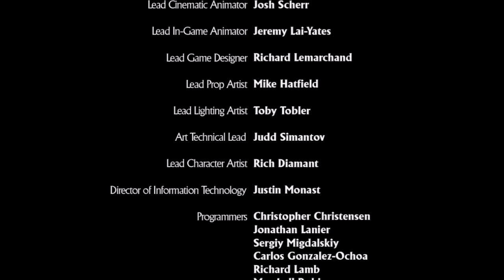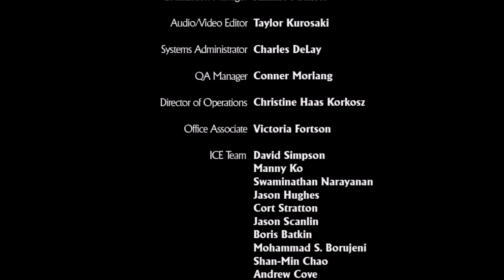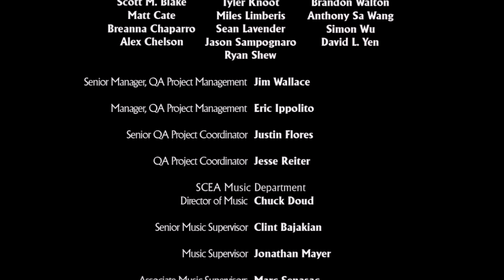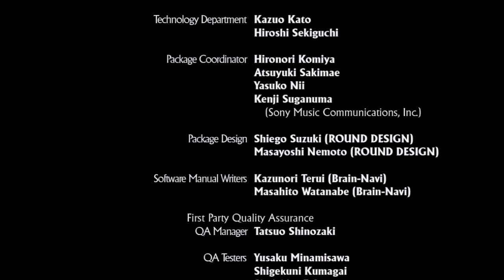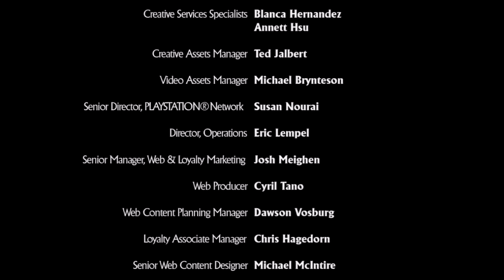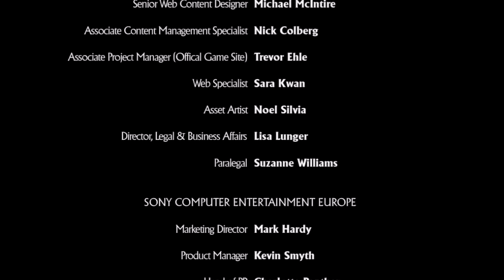Let's Play - Uncharted: Chapters 20-22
The grand finale of Uncharted Drake's Fortune!